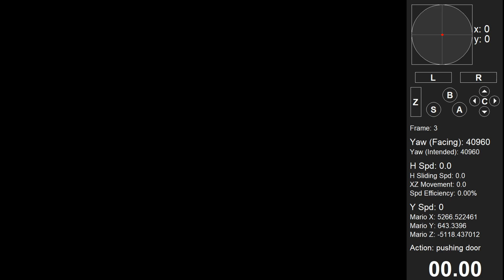(OUTDATED) [TAS] SM64 - Tiny 1 Key Improvement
With the help of AlexPalix1, a frame was shaved off of the new movement. Mario lands from the longjump before the gwk 1f earlier.
1st comparison: -1f off Alex
2nd comparison: -3f off old 1key